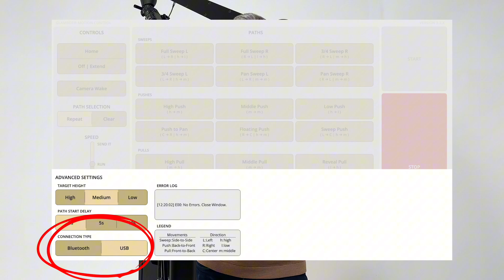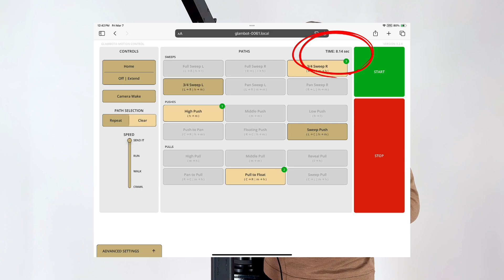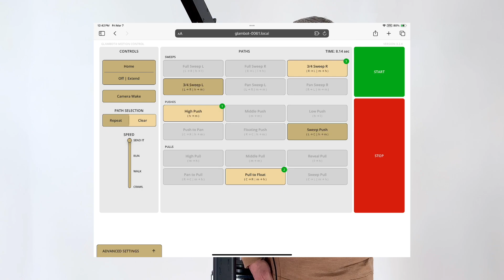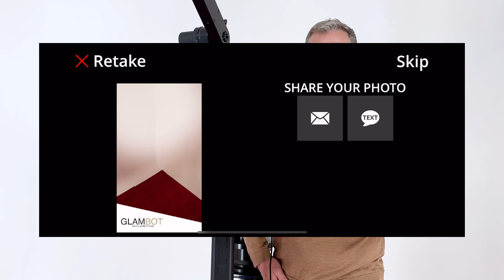Glambot® Motion Control 3.2.x and workflow walkthrough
Our latest Motion Control software release 3.2.x adds enhanced features for smoother operation and dynamic filming.

In this video we walkthrough the updated features of version 3.2.x and our recommended workflow.

Features of 3.2.x:
✔️New Paths
✔️Path Tethering
✔️Updated Interface
✔️Blended Paths
✔️Path Lock or Clear
✔️Dynamic Filming
✔️Connection Type Toggle

6 new director curated paths give operators and directors even more options at their finger tips.

Path tethering allows operators and directors the ability to seamlessly link paths together for a longer, more dynamic, robotic movement. This feature unlocks hundreds of movement options and allows for more cinematic sessions.

Our intuitive and easy to use interface just got better!

Blended paths means that there is no jerk or stop as paths are tethered together.

The path selection button allows for the ability to retain the current path selection for easier repeatable sessions or to choose that the path selection is cleared after each session.

Our unique work flow allows for even further dynamic filming by allowing operators and director to mix and match paths and Snappic effects.

When on Bluetooth, the connection type button compensates for any triggering delays due to the bluetooth signal.